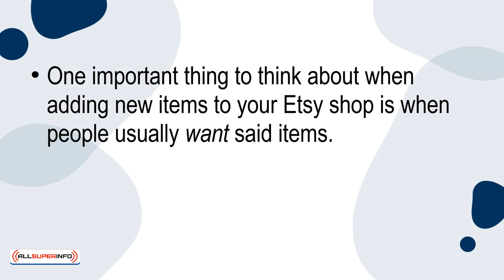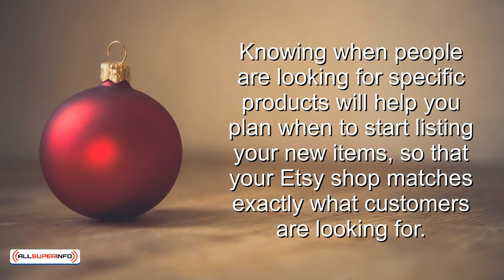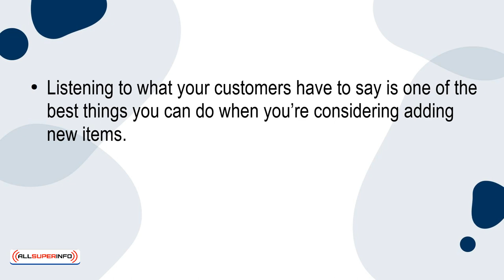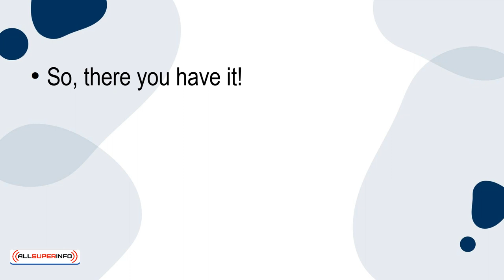10 When is it a Good Idea to Sell New Items on Etsy